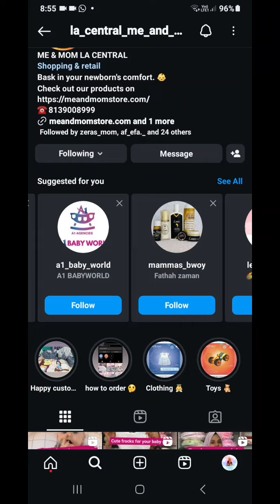unboxing new born product